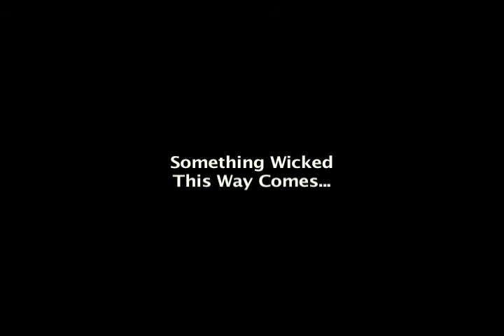East Hollywood High School's 'Macbeth'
My original trailer to the high school film production of 'Macbeth'.